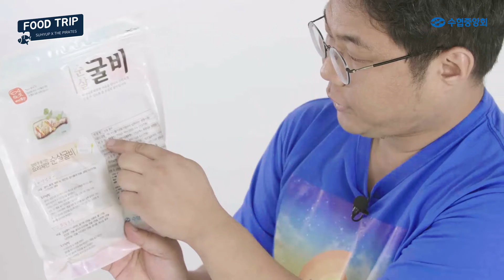[수협중앙회 푸드트립] 인어교주해적단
수산물을 사랑하는 유튜버!
인어교주해적단의 저그형과 함께 한
수협중앙회 콜라보레이션이 공개되었습니다!
인어교주해적단의 저그형은 약 26만 명의 구독자를
보유한 인기 유튜버로 국민들에게
수산물의 시세를 쏙쏙 알려주는 알려주는 분이랍니다.
그럼, 저그형과 함께 한 수협 제품은 무엇인지,
수협 제품으로 어떤 요리를 만들었는지!
영상을 통해 함께 확인해볼까요?^^